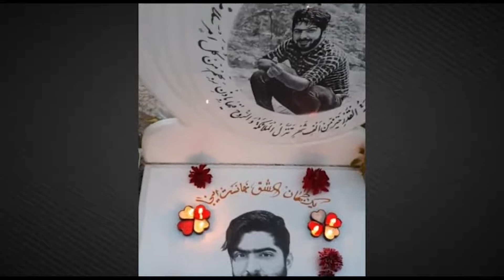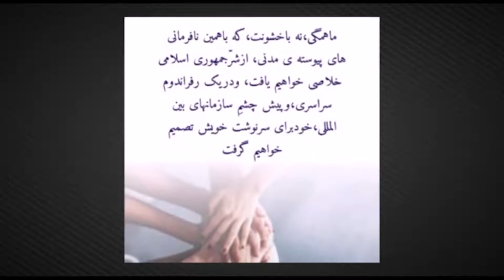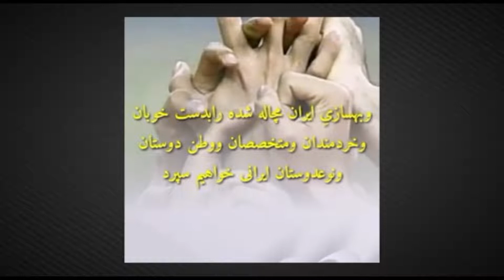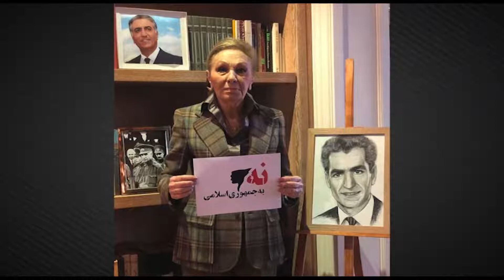ایران سازان دوشنبه ۹ فروردین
شما را به دیدن بخش یکصد و سی و ششمین برنامه ایران سازان دعوت می کنیم. در این برنامه به میزبانی آقای منصور اسانلو از بنیان گذاران جنبش نوین سندیکایی، نگاهی خواهیم داشت به مهمترین خبرهای کارگری. با ما همراه باشید و نظرات خود را برای ما ارسال نمایید.